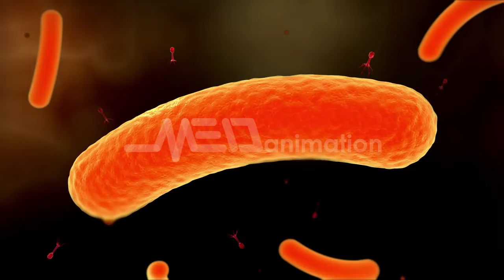Bacteriophage - Bacteria Killer